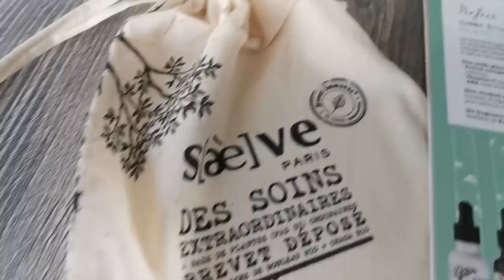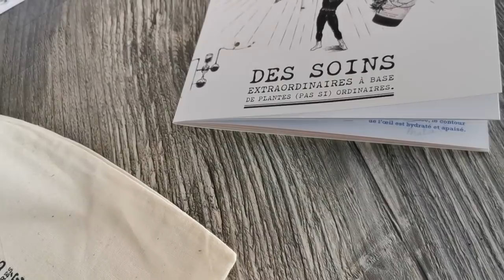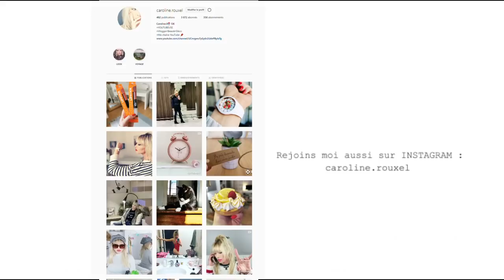EN DESACCORD AVEC LUI !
Produit offert grâce a HIVENCY
saevefrance